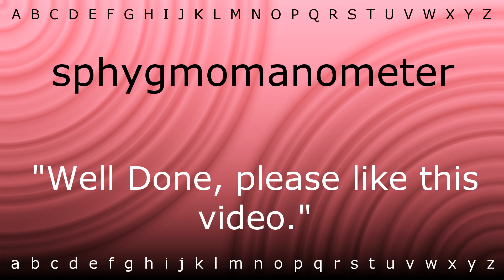Here I will teach you how to pronounce 'sphygmomanometer' with Zira.mp4